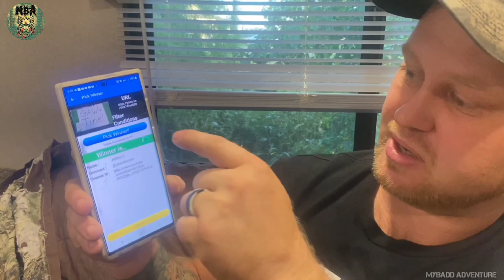Nicholas Edward 250 sub GAW DD Basilisk M390